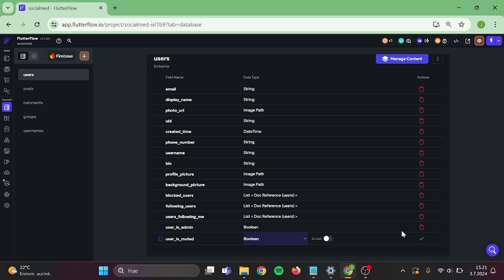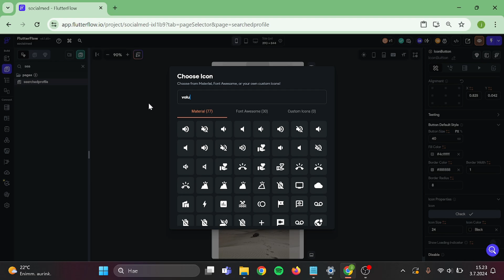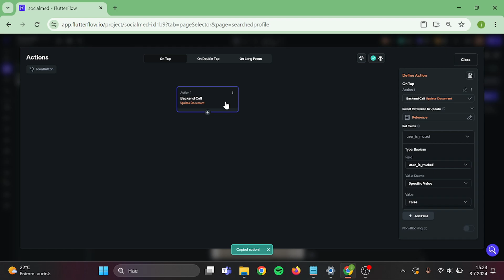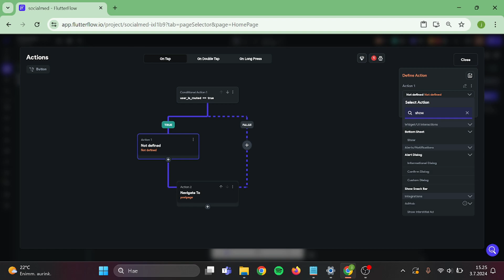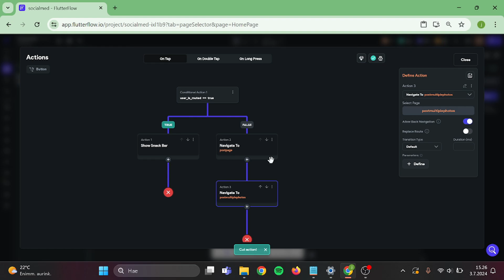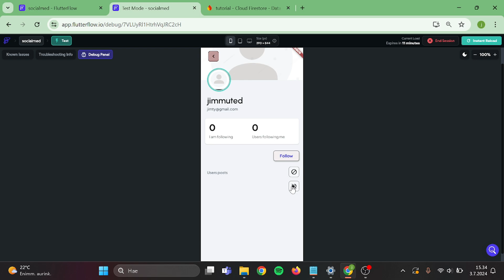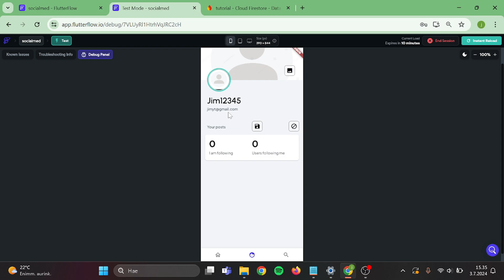FlutterFlow - Mute Users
How to Mute Users in Your Social Media App | FlutterFlow Series Episode 14

This video will guide you through the process of implementing functionality that allows users to mute other users, preventing them from receiving notifications or seeing their posts without completely removing them. You’ll learn how to set up and integrate muting options into your app, enhancing user control and improving the overall user experience. Follow along to add this important feature to your social media platform.